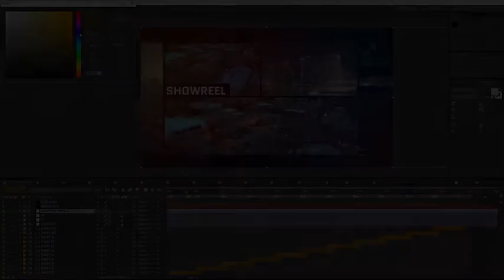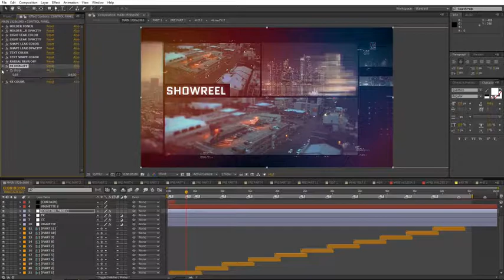Showreel | After Effects template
Created: 6 April 16
Universal Expressions: Yes
Length: 0:55
Resolution: 1920x1080
File Size: 133MB
Media Placeholders: 22
Text Placeholders: 11
Category: (video-displays)

Description: You can use this template for: demo reel, trailer, intro, promo, showreel, urban slideshow, sport event opener, GYM, fitness, NASCAR, box, parkour, motivation opener or any type of dinamic opener for your media. Also, you can combine this template with my other items and create: video album, adventure in interesting tour, design your elegant reel, simple quick slideshow, glitch slideshow, showreel, demo reel or any type of slideshow, opener, promo, intro, for your media. Design your own slideshow with parallax effect, vintage story, video for product launch, corporate presentation, product gallery, site presentation, retro style promotion, lovely opener, dynamic intro,...